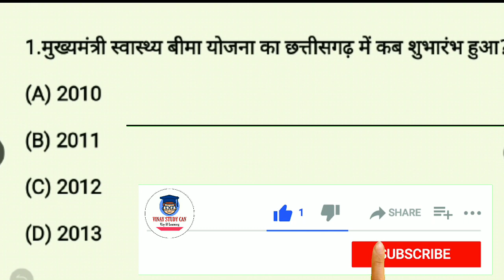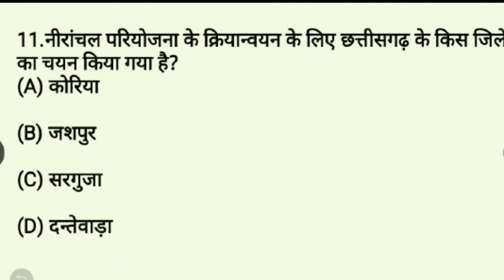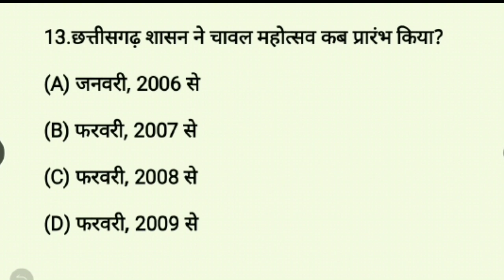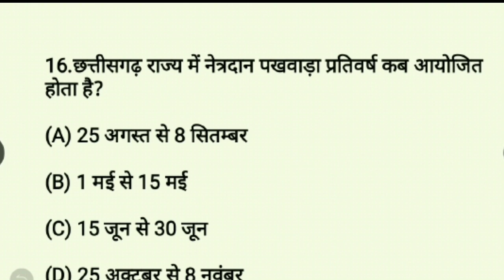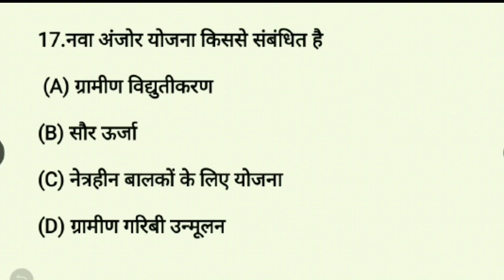छत्तीसगढ़ कि कुछ प्रमुख योजनाएँ|chhattisgarh me yojnaye|cgpsc vyapam |vinay study can|cggk mcqs